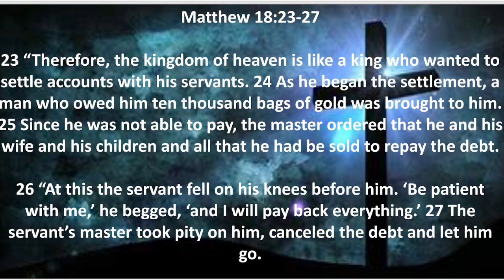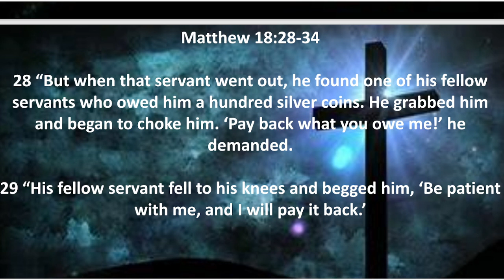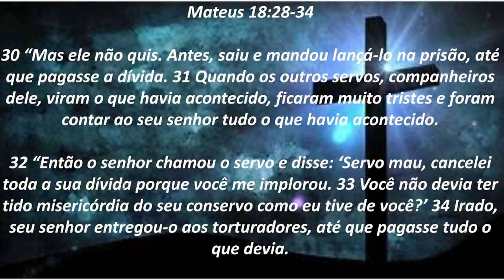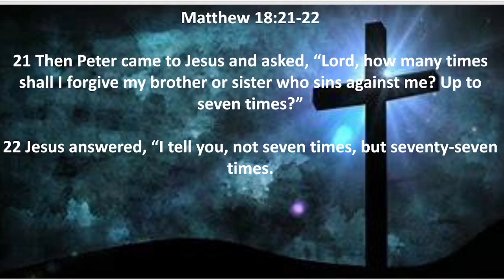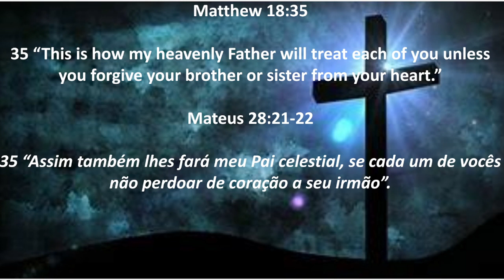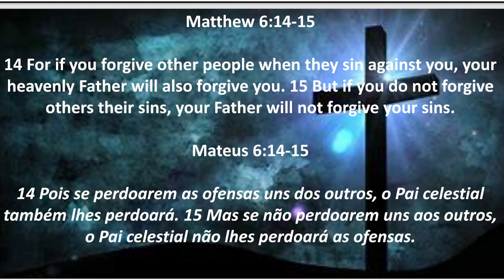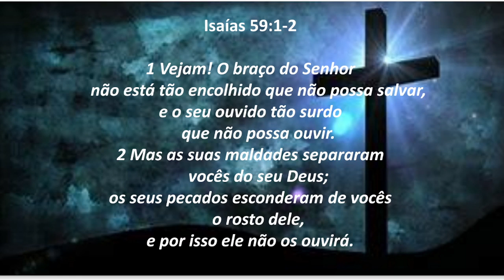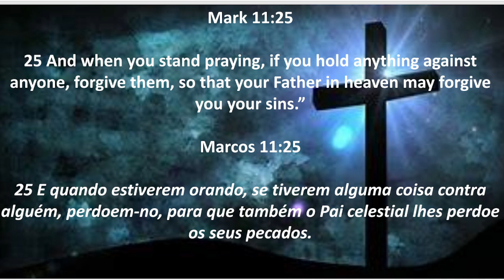Foregiveness - Perdão (Wayne Mahaffey)